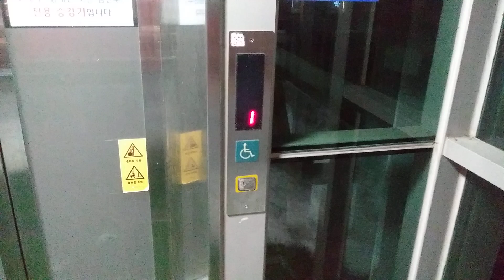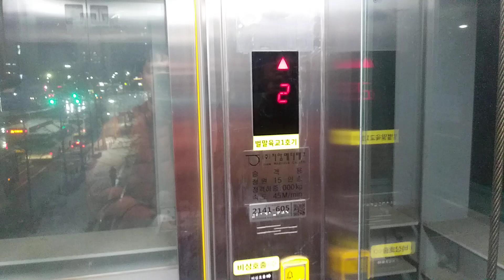경기도 성남시 분당구 동판교로 217 벌말육교 지암테크엘리베이터 2차 탑사기(1)